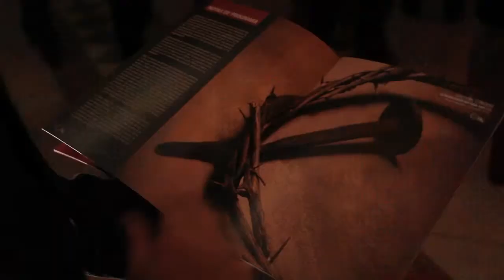CONCIERTO LECTURE CONCERT 3 2014